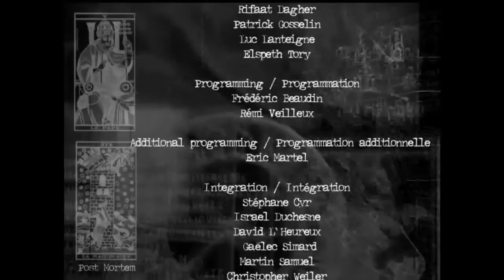Let's play "Post Mortem" (PC) 24 Finale - Zweites Ende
Werden wir Doktor Kaufner aufhalten können?

Ich bedanke mich ganz herzlich bei allen, die dieses LP geschaut und/oder Kommentare geschrieben haben! V I E L E N  D A N K ! :)